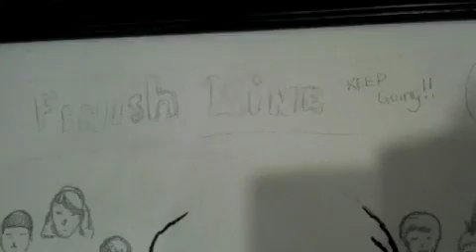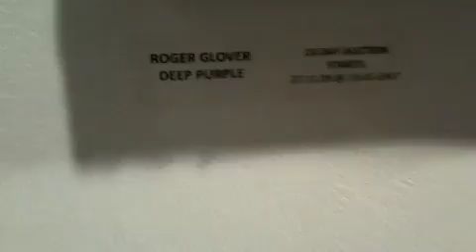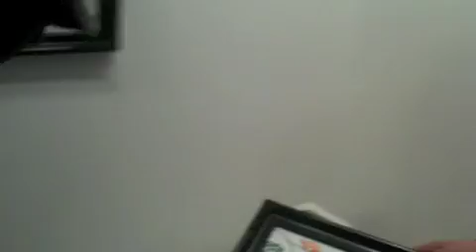Paint a Perfect Picture revamped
BoyzIIMen do something special for a great cause